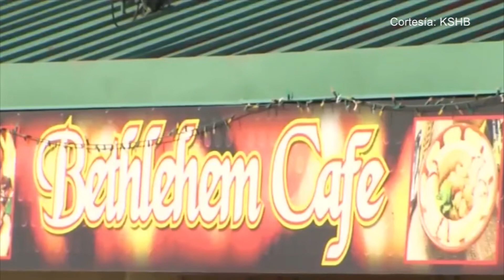Un tiroteo dejó una víctima ante el asombro de los clientes de un restaurant en Blue Springs.